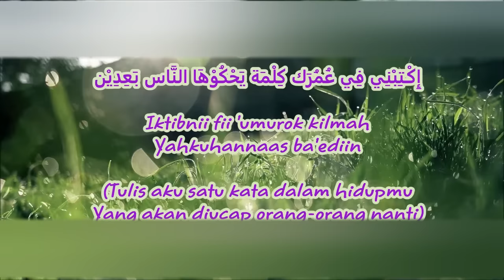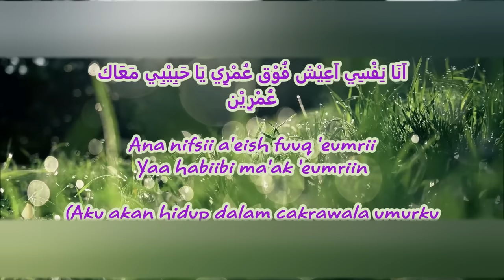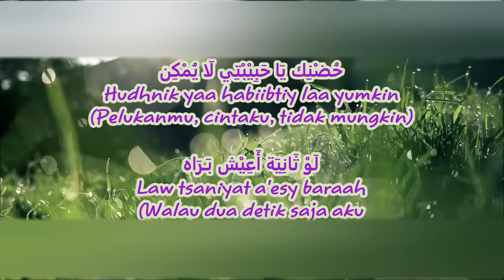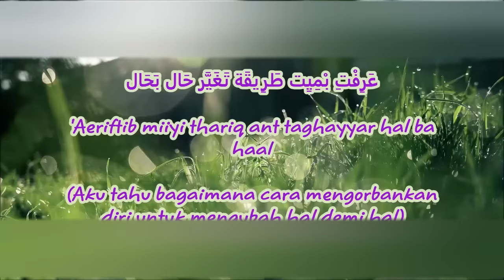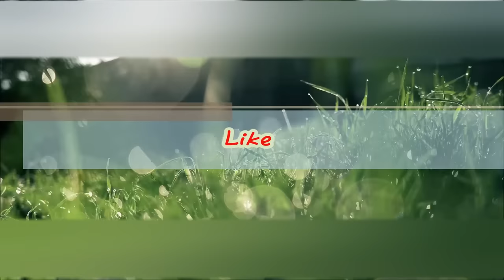Lirik dan Terjemahan - Min Awel Dekika - Elissa & Saad Lamjarred - اليسا وسعد لمجرد - من أول دقيقة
Lagu ini viral banget di Tiktok Bestie.. dan banyak yang nyari liriknya. Kami hadirkan untuk kamu biar bisa tahu maknanya sekalian.